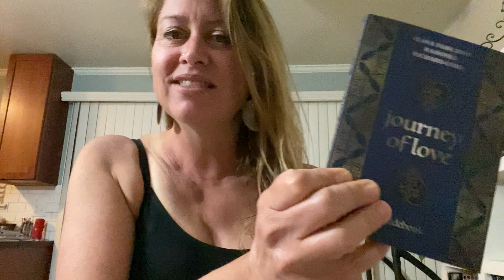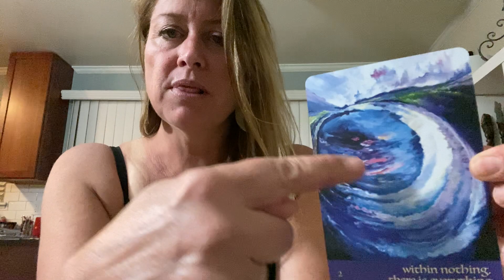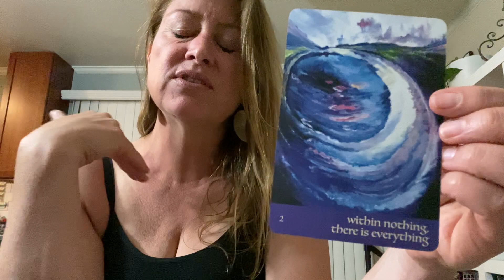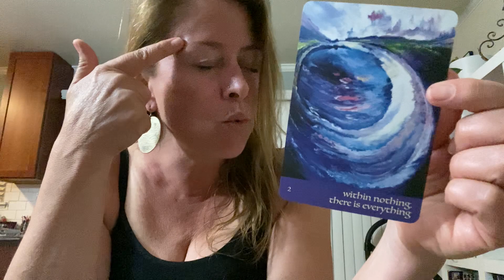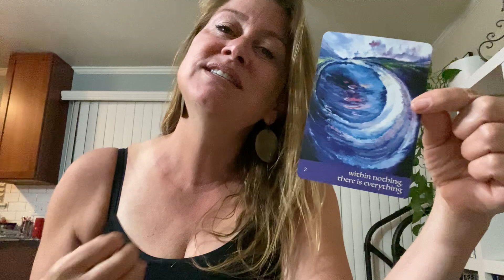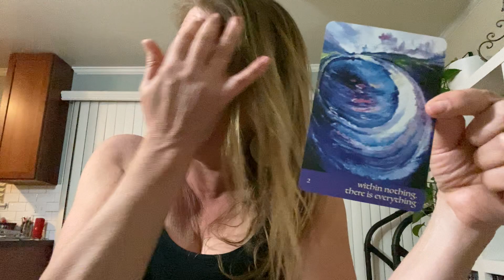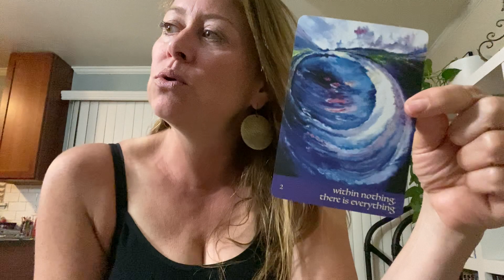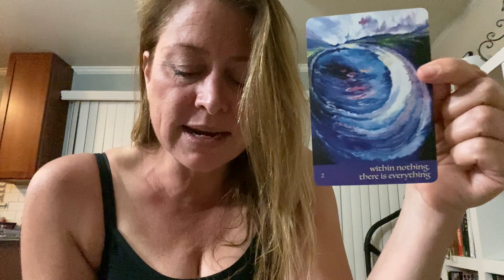Hugs+Honey 157- Within Nothing, There is Everything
S1:  E157- we find the answers in the nothingness. Where are you finding your answers? Let’s allow space for something better to come in.